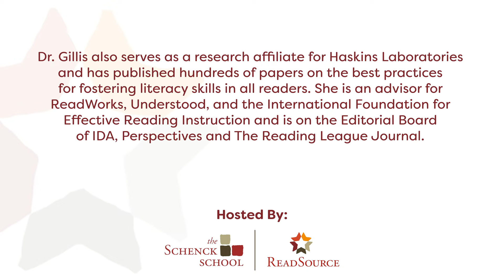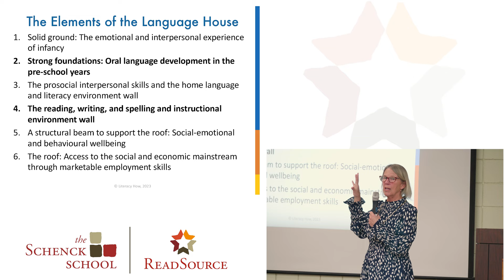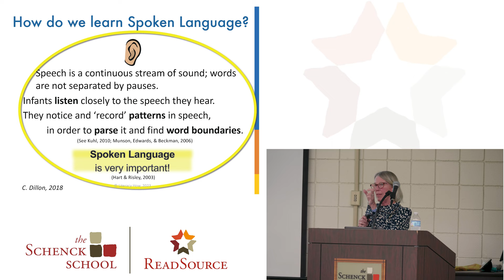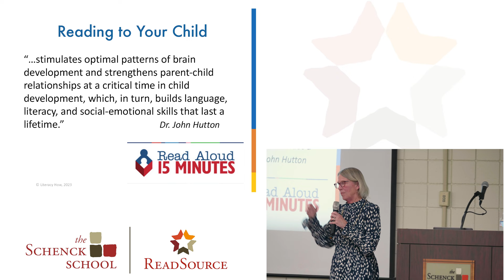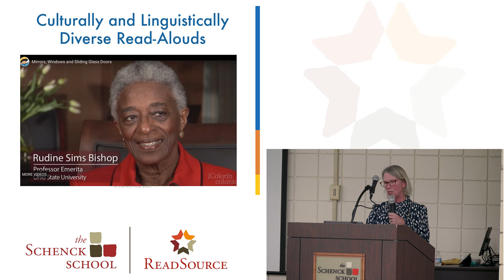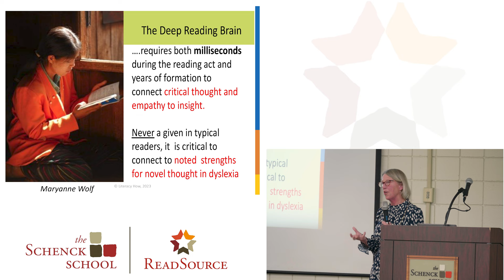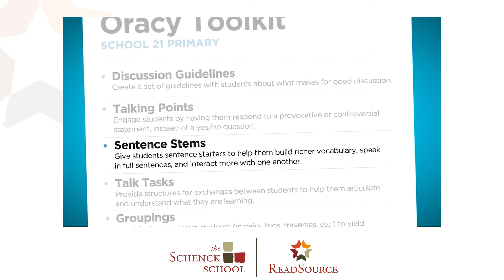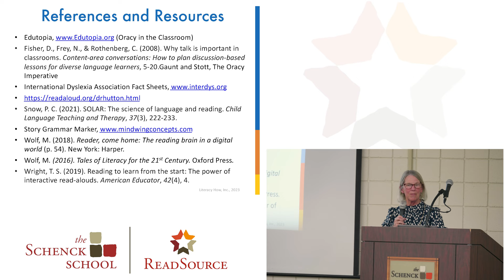Oral Language: The Core and Heart of Reading and Writing Proficiency by Margie Gillis, Ed.D., CALT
Dr. Margie B. Gillis, Ed.D., CALT, is the founder and president of Literacy How, Inc., a nonprofit organization that provides professional learning opportunities and coaching for educators on how best to implement evidence-based practices in the classroom. She has worked at the policy level through the Connecticut State Department of Education and has partnered with educators in other states to bring the science of reading and Structured Literacy into districts, schools and classrooms across all tiers of instruction.

On April 4, 2023, Dr. Gillis presented her lecture "Oral Language: The Core and Heart of Reading and Writing Proficiency" at The Schenck School.